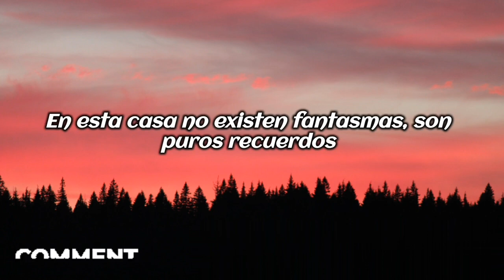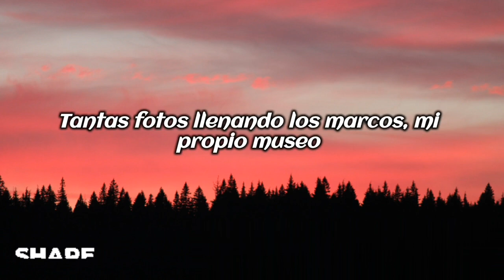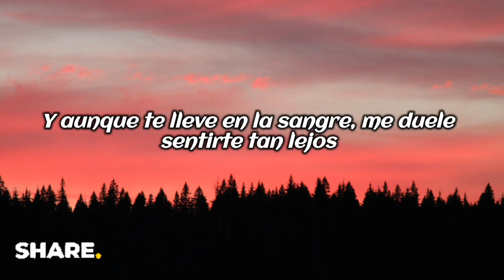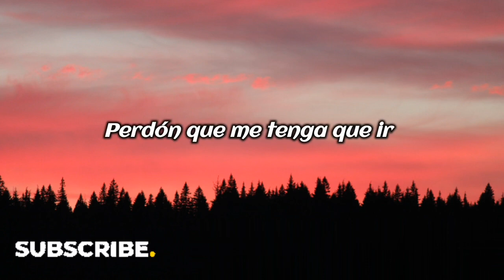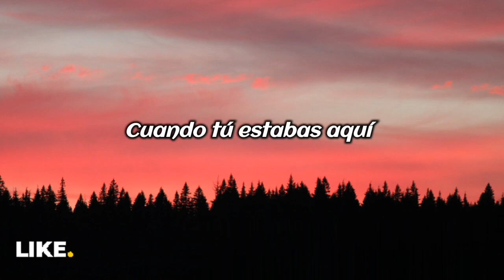Humbe - Fantasmas (letra/lyrics)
↪ Fantasmas by Humbe (lyrics / letra)

Del gran sueño
No me quiero despertar
Y me falla
Un poco más mi realidad

Aún los llevo
Pasando por la yugular
Y el recuerdo
Se convierte temporal

En esta casa no existen fantasmas
Son puros recuerdos
De tiempos ajenos
De buenos momentos

En el cielo volaban los buitres
Que auguran deceso
El fin de los tiempos
Nos hacemos eternos

Tantas fotos llenando los marcos
Mi propio museo
No hay muchos trofeos
Con ustedes, tengo

Y aunque te lleve en la sangre
Me duele sentirte tan lejos
Destellas el cielo
Y ahora te celebro

Lo sigo intentando
Tan cerca el impacto
Hay que ser bien fuertes
Pa' ver a la muerte
Derecho y honrado

Cansa'o de pensarlo, oh
No puedo evitarlo
Quiero estar juntitos
Tomarme contigo un último trago
Oh-oh, oh-oh-oh (un último trago)

Ya viví lo que pude vivir
Perdón que me tenga que ir
En la noche, conquisto el silencio
Y la ausencia del ruido genera un vacío

Son puros recuerdos
Son mil sentimientos
De lo que vivimos
Cuando tú estabas aquí